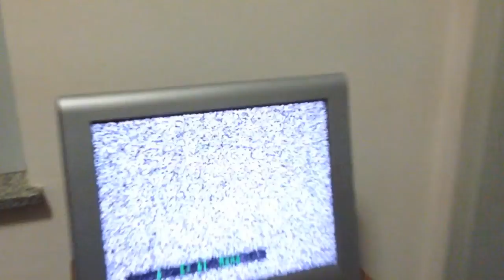Presentazione MTC Settimana delle Matricole